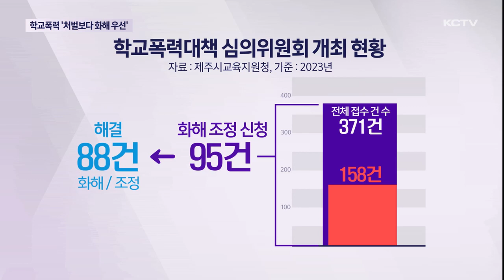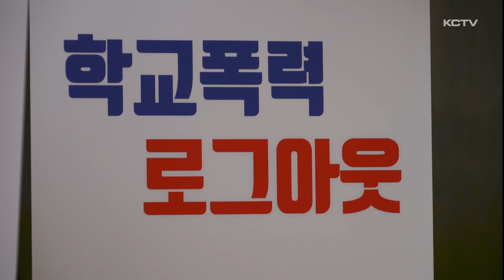학교폭력, '처벌보다 화해 우선'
이번 새 학기부터 학교폭력을 일으켜 출석정지나 전학 등의 처분을 받으면 졸업 후 4년까지 생활기록부에 기록이 남게 됩니다

이 때문에 고등학교는 물론 대학 진학에서도 불이익을 받을 수 있는데요.

하지만 학교 폭력 사안 중 상당수가 단순 오해 등 가벼운 사안이 씻을 수 없는 기록으로 남을 가능성도 큽니다.

이런 가운데 학생 처벌 보다는 갈등 조정을 통한 중재 역할을 하는 화해조정지원단 운영이 성과를 내고 있습니다.